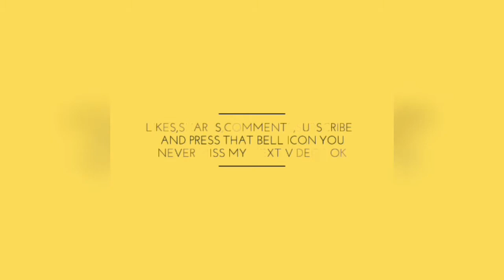PUBG MOBILE | Gameplay # 4 | The_Ebadkanwar_Vlogs_and_more | MyMissAnand | i have suprised , ⬇️